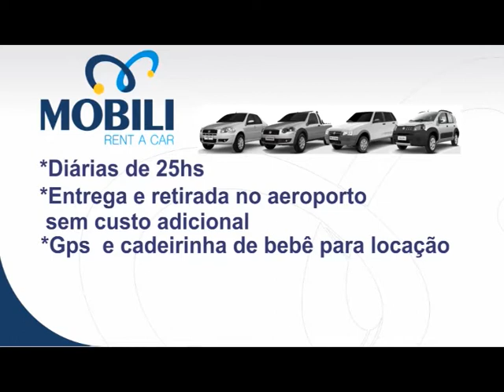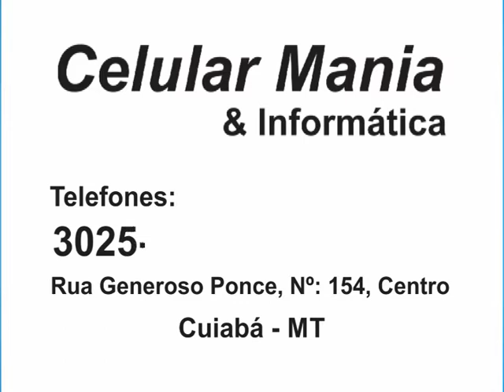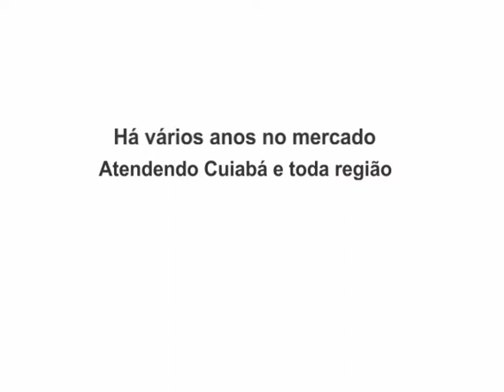PROGRAMA CAFÉ CAIPIRA DIA 02 DE AGOSTO DE 2014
Programa Café Caipira pela TV Mato Grosso Canal 27 todos os Sábados das 08 as 09 horas da manhã no dia 02 de Agosto de 2014 entrevistando a dupla Lucas & Henrique e com Reapresentação aos Domingos das 08 as 09 horas da manhã pela TV Assembléia Canal 30 Aberto e Canal 16 TV Cabo Sim.